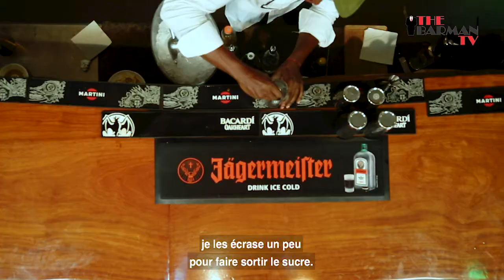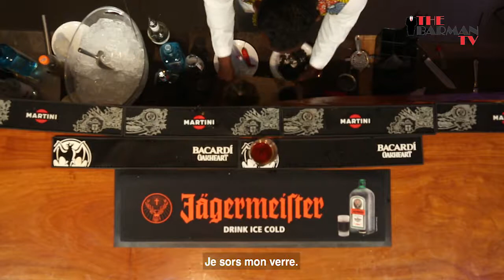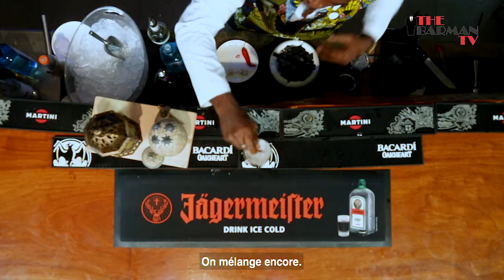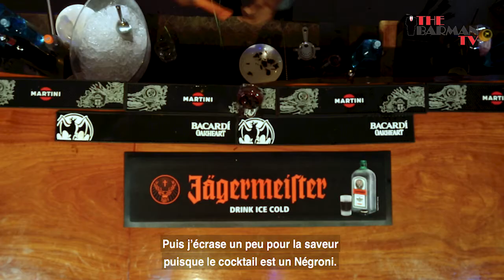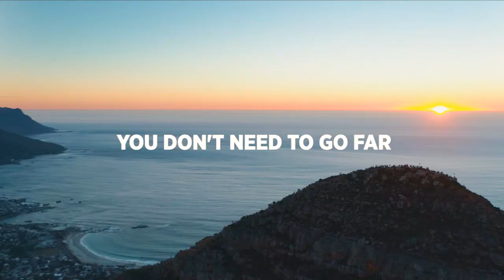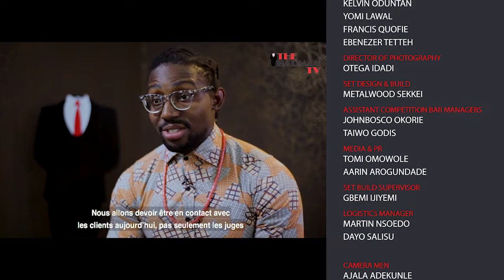EPISODE 4 - The New Africa Negroni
This week on The Barman TV the bartenders wage war behind the stick. To create the best homage to the Negroni, using African root bitters.